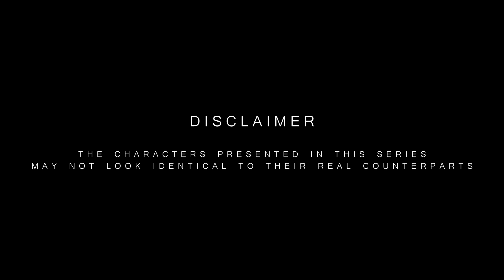Def Jam FFNY: CAF Template - Lincoln Clay (Mafia 3)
Lincoln Clay (WR, SF + KB)
- Vitals
Height:   6'7"
Weight:   250lbs
Body Type:   XL
Skin:    5
Facial Shape:   3
Eye:    3
Color:   1
Brows:   8
Nose:   4
Lips:    2
Ears:   1
Hair:   Fade
Facial Hair:  1
Hair Color:  3
Voice:   5

- Clothes
Cargo Vest (Olive, Open with T shirt)
Tight Fit Jeans (Navy)
Tall Hiking Boots (Black)

- Jewelry
Dog Tags (Diamond)

Song: Actionable

Make sure to visit the Def Jam Community Discord (For online play, tournament scene, mods and more!):

Have any questions regarding competitive aspects, tier lists and techs of Def Jam? Hit this guy up and follow him: